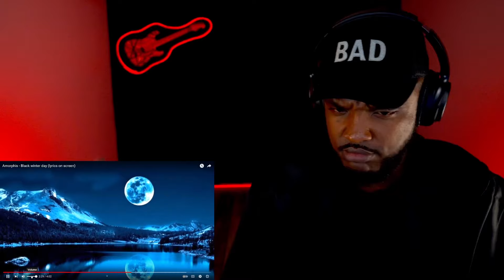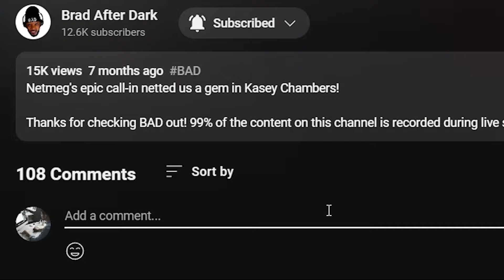🎵 Amorphis - Black Winter Day REACTION